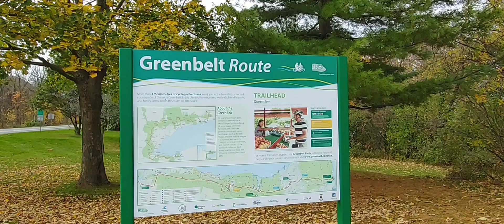GREENBELT ROUTE WALKING TRAIL, QUEENSTON,ON. 🇨🇦